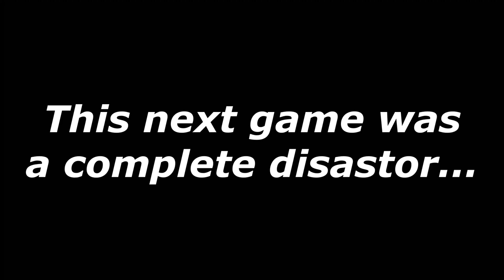I Played Rocket League with a Controller for the First Time | Gen_Eric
I'm a sick person who enjoys playing Rocket League with a keyboard and mouse, so in this video I played with a controller for the first time. I 1v1'd Dylan at the end of the video because he was so bad that it gave me a fair shot at winning.
"Pizza Theme" from Spider-Man 2: The Game
"We're Finally Landing" from HOME